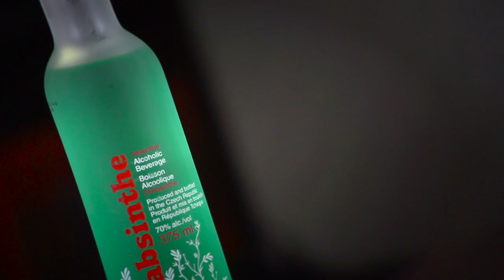How to make a Monkey Gland Cocktail | BAR TALK AND COCKTAILS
I figured why not start off the year with some Absinthe! In this episode we're making the classic 1920's cocktail The Monkey Gland. Some weird history going on here.

Credits
Select music written and performed by Bruce